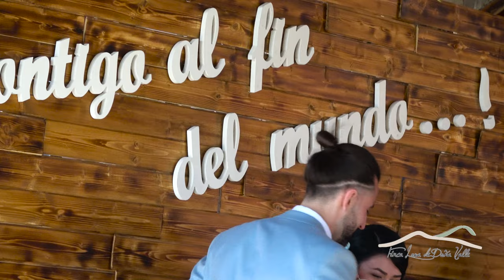Finca Loma de Doña Valle - Spot promocional © Kanskai Producciones